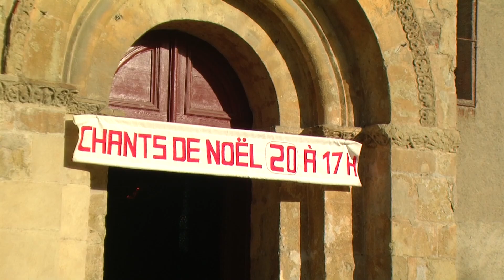Maubourguet, Hautes-Pyrénées. Célébration de Noël des enfants de l'école Jeanne d'Arc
Le 17 décembre 2015, les enfants de l'école Jeanne d'Arc (Hautes-Pyrénées, diocèse de Tarbes et Lourdes) ont vécu leur célébration de Noël à l'église. La directrice de l'établissement, Christiane Lapeyrade, répond aux questions de la journaliste de Radio Présence Lourdes Pyrénées, Anne-Rose Jankovic. Images : Mirco Tritta. Une vidéo du site officiel du diocèse de Tarbes et Lourdes